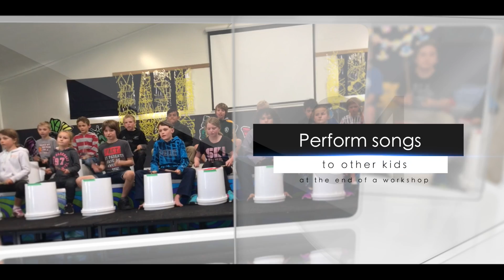Fuse Drumming for NZ Kids